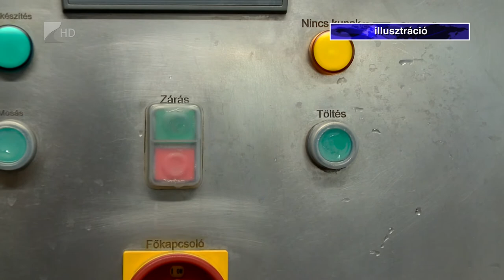Augusztus végéig lehet jelentkezni támogatott mestervizsgákra - Kölcsey Televízió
Augusztus végéig lehet jelentkezni támogatott mestervizsgára a megyei kereskedelmi és iparkamaránál. Az önköltséges forma mellett idén húsz szakember képzését támogatja az állam. Szakmánként változó, mennyien kerülhetnek be a kedvezményezettek körébe.